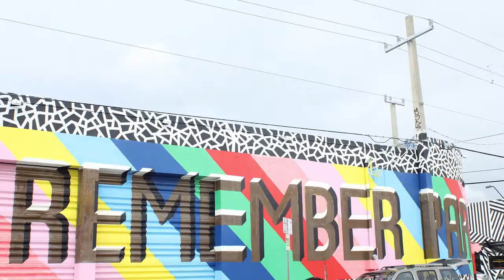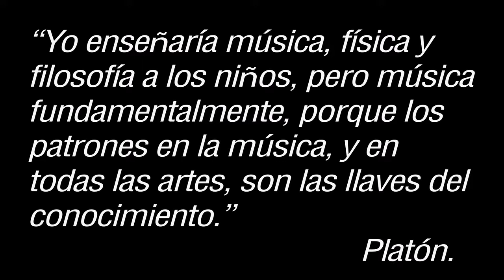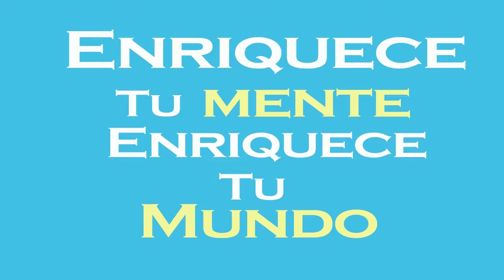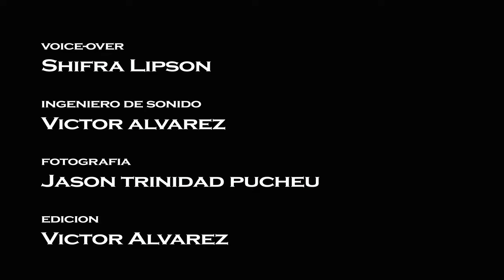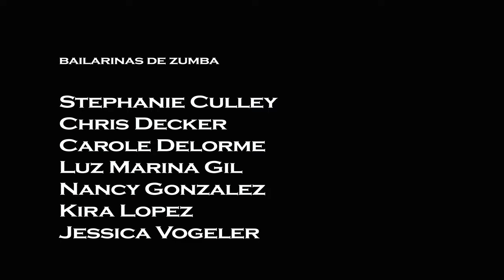English House Miami - Trinidad International University - Spanish Promo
Nuestro programa, ACADEMIC EXCURSIONS, está diseñado para que el estudiante practique el inglés constantemente con el objetivo inmediato de generar confianza a la hora de interactuar con el mundo profesional y/o social.